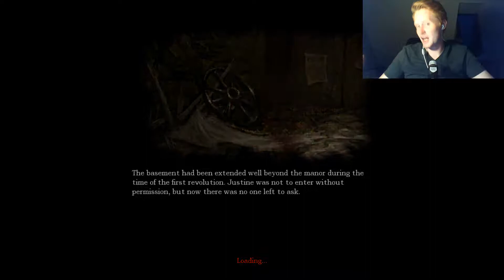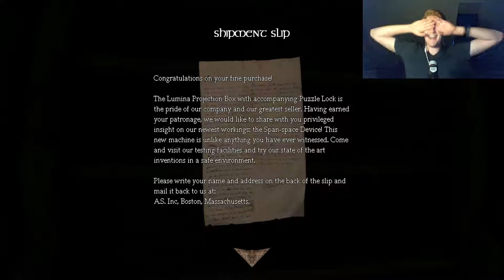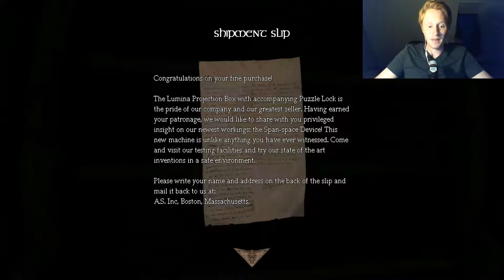Amnesia Justine part 4+5 - Do we survive this time?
Hi Kat. I hope you woke up before you had to start working. I haven't heard from you, so I'm afraid that's not the case and I don't want to text you too much with Kim around. So hopefully everything is going well. Haha it's a little weird writing this as a description, but I feel like I can't write it to you directly. Anyway enjoy this little double episode of Amnesia Justine.

Like the video, if you liked it. Take care Kat, I'll see you soon ^-^